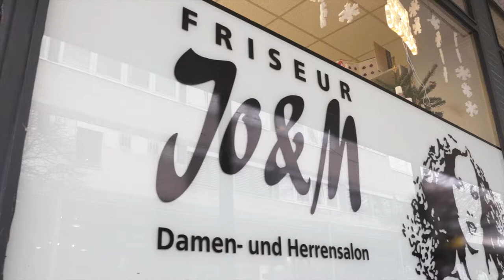Friseurteam Müller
Wir betrachten die Haare als Ausdruck Ihrer Persönlichkeit – aus dem Grund stehen Sie und Ihre Haarpracht bei uns im Mittelpunkt. Besuchen Sie uns an einem unserer sechs Standorte in Berlin und Leidersbach. Das Friseurteam Müller steht Ihnen mit viel Know-how und höchster Fachkompetenz zur Verfügung.

Unsere erfahrenen Friseure kreieren gerne einen neuen individuellen Look passend zu Ihrem Lifestyle. Lassen Sie sich in angenehmer und lockerer Atmosphäre von unserem dynamischen Friseurteam beraten. Wir erfüllen Ihnen jeden Wunsch – vom einfachen Haarschnitt bis hin zur aufwendigen Hochsteckfrisur!